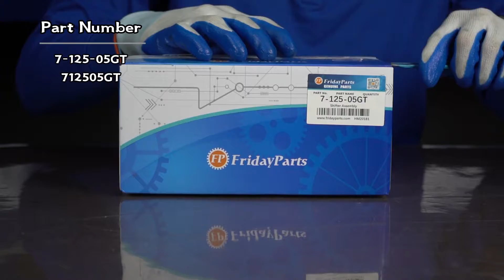Shifter Assembly 7-125-05GT for Genie GTH-1048 GTH-1056 GTH-636 GTH-644 GTH-842 GTH-844 TH1048C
Part Number: 7-125-05GT, 712505GT